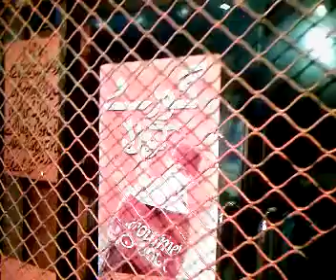gourmet bakery kareem Block, lahore mp4